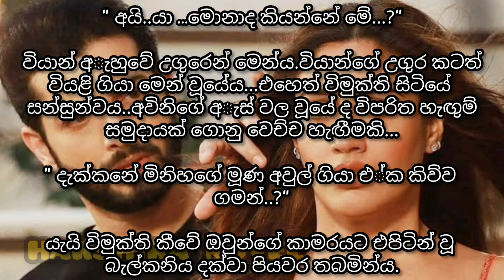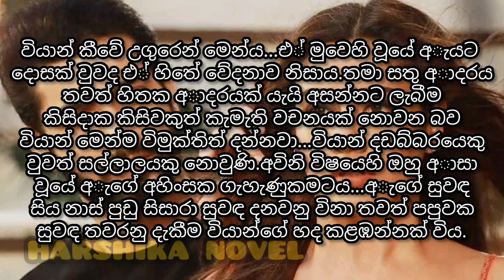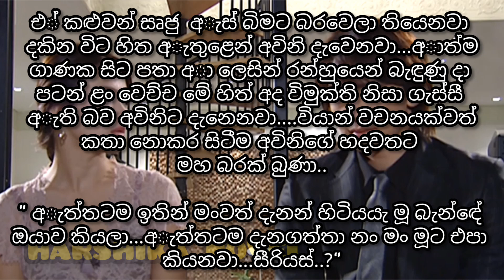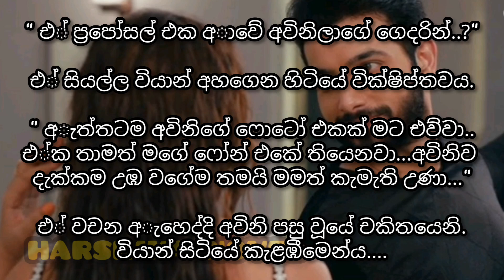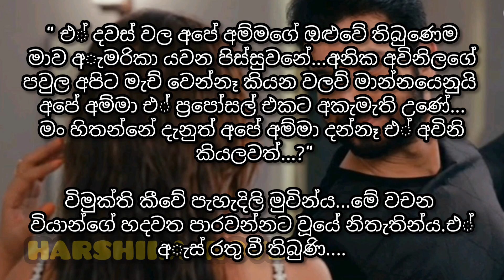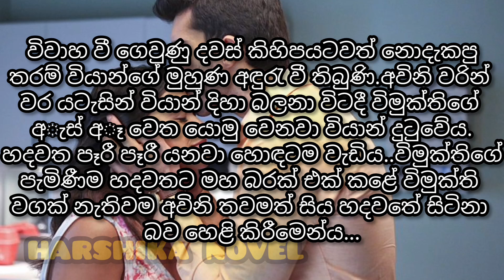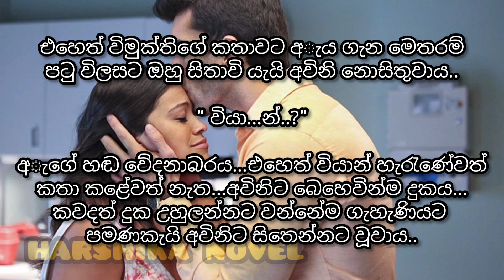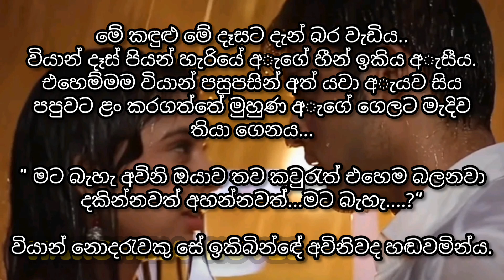හිත රිද වූ අාදරය | සංසාර පුරැද්ද ද මේ | 12කොටස | romance novel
මෙහි චරිත මාගේම නිර්මාණයක් බව සලකන්න..